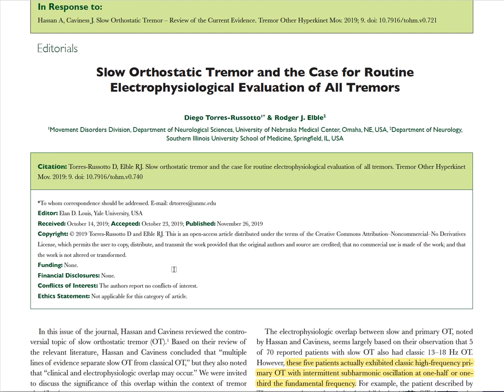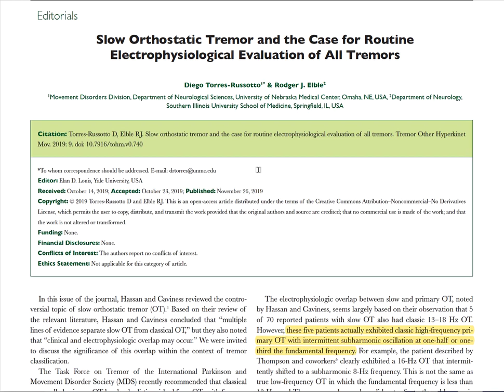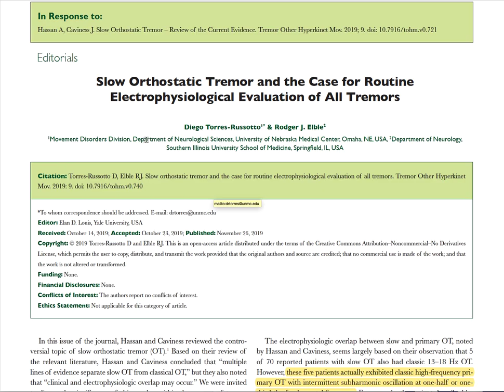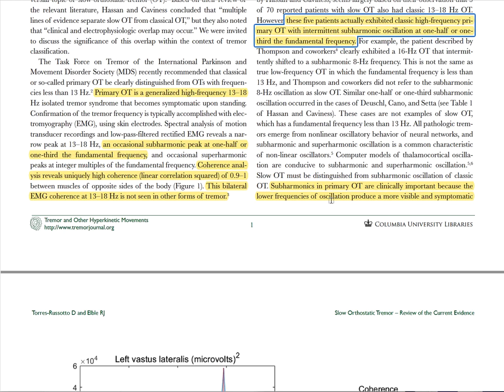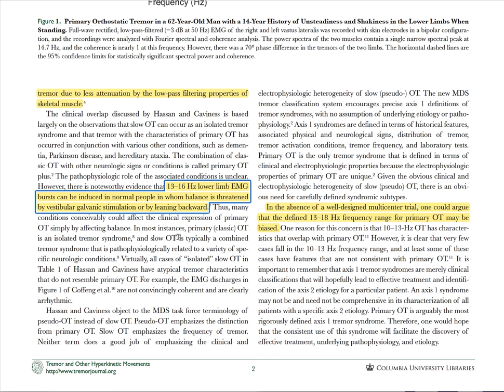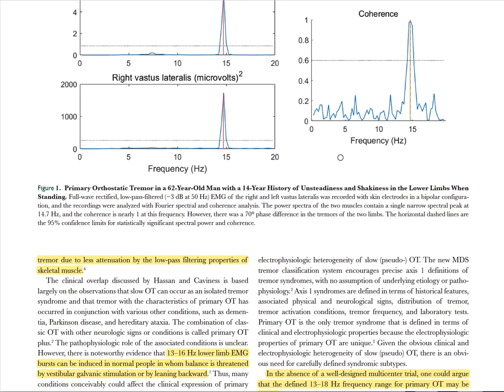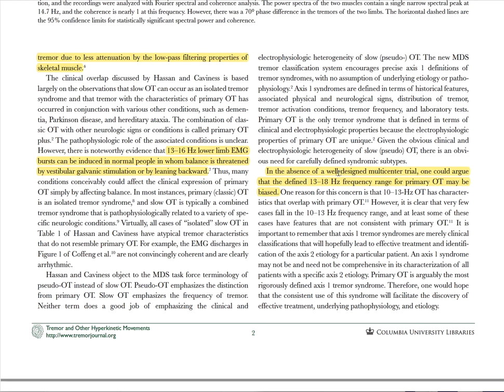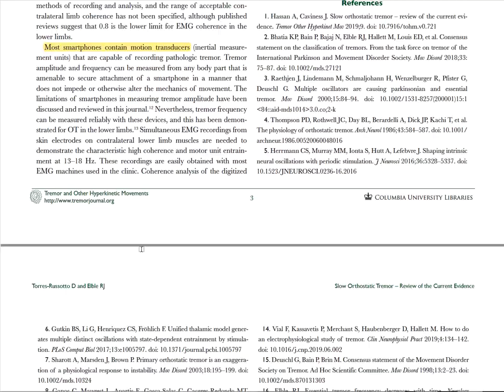Electrophysiology of Tremors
In this Video presented as Journal Club, I am trying a new idea of doing virtual Journal Club, reviewing significant papers that I read or come across in a discussion fashion. The idea is to Capture ALL related information and not just reading of the paper. I may not even touch ALL aspects of the paper and stay focused around the learning points or significant points in general. Based on the feedback and impact, I will see if this is something useful to continue in future. They will all be added to the Journal Club playlist to be accessed easily.

Danish Bhatti, MD FAAN
Assistant Professor
Co-Director Comprehensive Parkinson Disease Clinic
Director, International Neurology Program
Associate Program Director, Movement Disorders Fellowship
Department of Neurological Sciences
University of Nebraska Medical Center (UNMC)
Adjunct Assistant Professor
Department of Biomechanics
University of Nebraska at Omaha (UNO)
@DanishBhatti_MD (twitter)